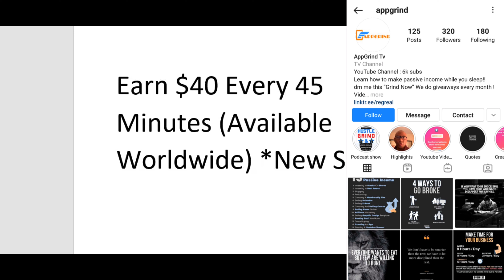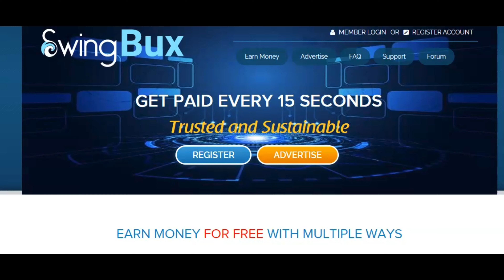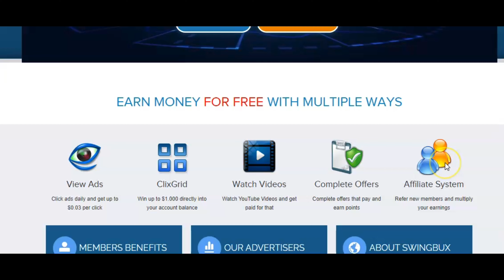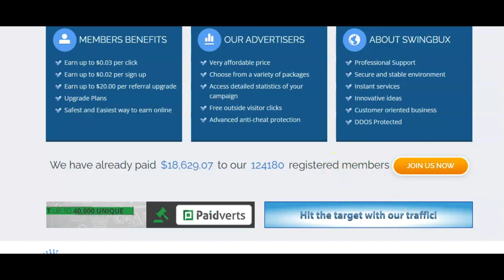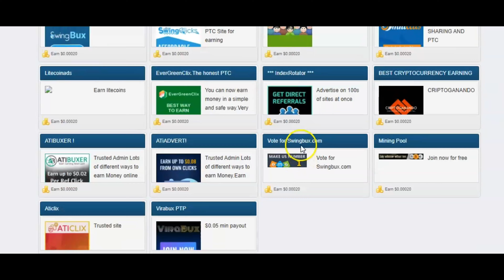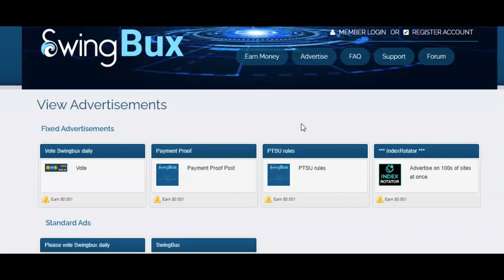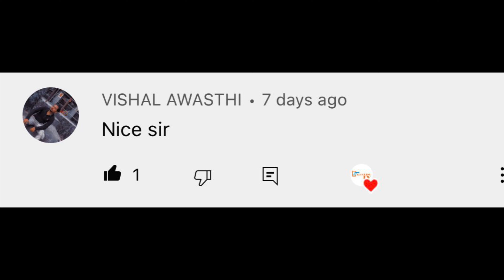Earn $40 Every 45 Minutes!! | Available Worldwide| *New* (Get Paid To Watch Videos)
In This video Reggie P shows you how to get paid to watching videos and earn money per video you watch!

Only For a Limit Time !

Apple Iphone
Swap Face- Swap faces in photos